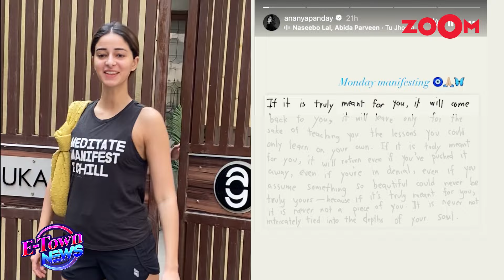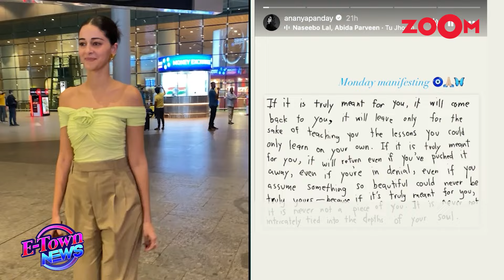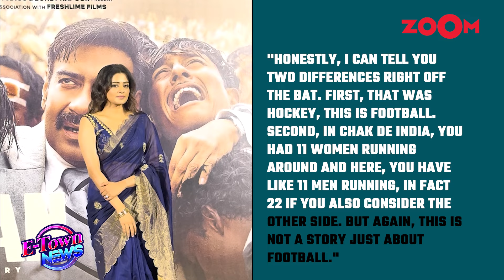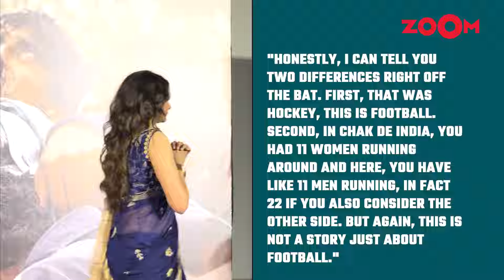Salman Khan turns SINGER at Anant Ambani's birthday | Ananya Panday & Aditya headed towards BREAKUP?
Salman sings at Anant Ambani's party. Ananya Panday sparks rumors with cryptic quote about her alleged breakup with Aditya Roy Kapur. Amitabh Bachchan shares heartfelt birthday message for wife. Priyamani praises Prithviraj for his performance in "Bade Miyan Chote Miyan." Sahil Khan seeks anticipatory bail in Mahadev betting app case. Watch the video to know more.